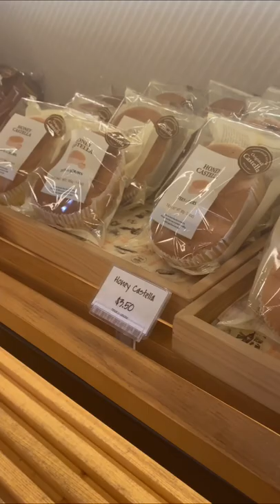French bakery in Pleasanton